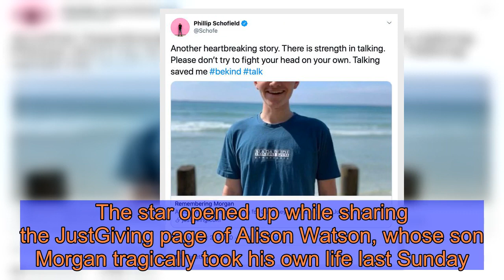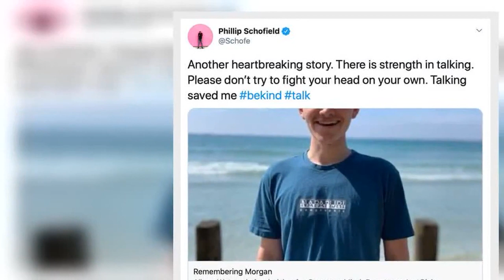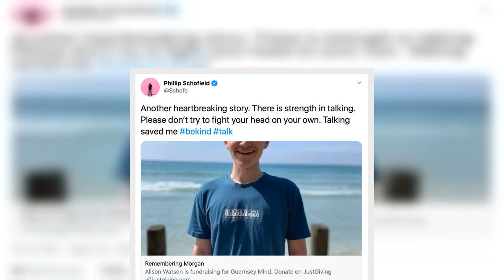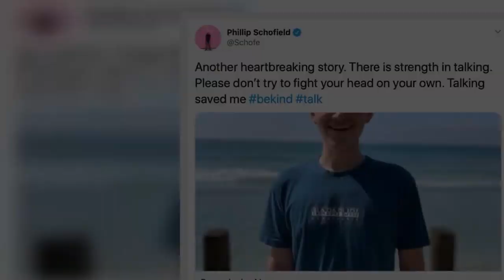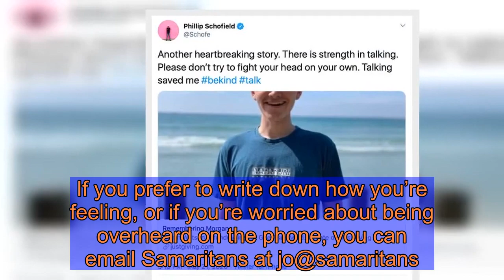Phillip Schofield: This Morning host admits 'talking saved him' after coming out as gay